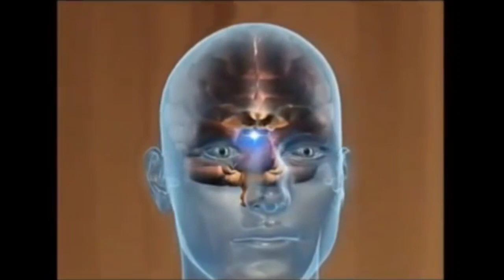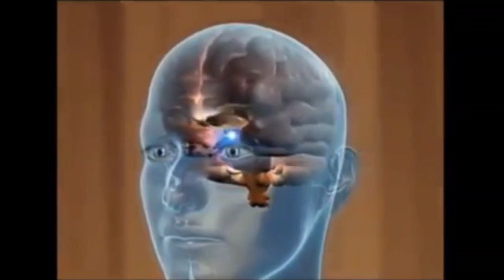வாழ்க்கையில் வரும் எந்தவொரு விக்கினத்தையும் நீக்கும் தியானப்பயிற்சி!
ராஜயோகா கிளப்ஹவுஸ் ஆன்மீக முன்னேற்ற வகுப்புகள்-தினமும் காலை 11இந்திய நேரம் &காலை6.30 ஐரோப்பிய நேரம்brahmakumarismeditationtamil
For classes on ZOOM in Tamil 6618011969(ZOOM Id) daily at 11 am IST, 6.30 am Europe time and 1.30Pm Malaysian time.

The Brahma Kumaris is a spiritual movement that originated in India in the 1930s. The organization teaches Raja Yoga, a form of meditation that focuses on the development of the self and the connection to the spiritual realm. The organization emphasizes the study of spiritual knowledge and the cultivation of virtues such as peace, love, and non-violence. They also promote a lifestyle of simplicity and celibacy. The Brahma Kumaris currently has a presence in over 130 countries and has a diverse following of people from all backgrounds and walks of life. The organization operates various educational and spiritual centers around the world, and also runs a number of humanitarian and educational programs. They also have a official website where you can find more information about them.